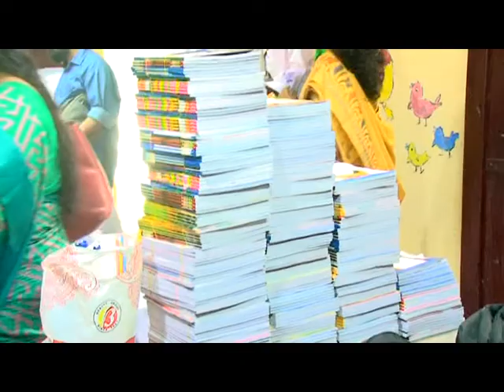Kaipamangalam Stv News 1.06.2017 part 1